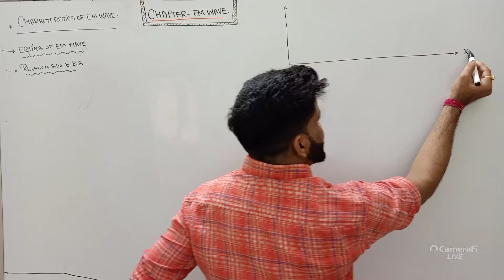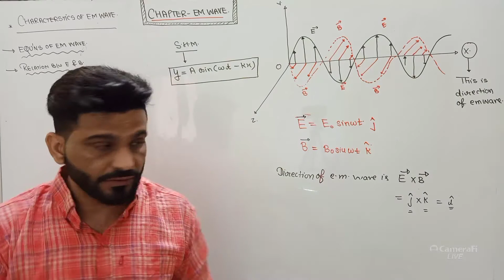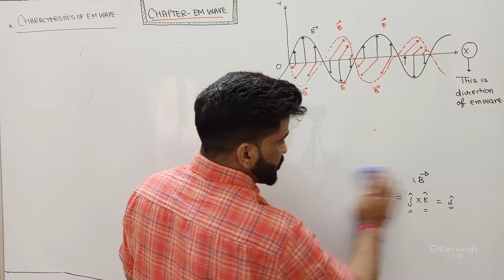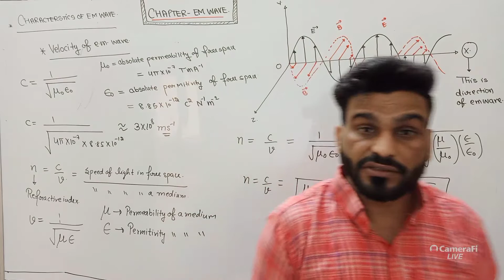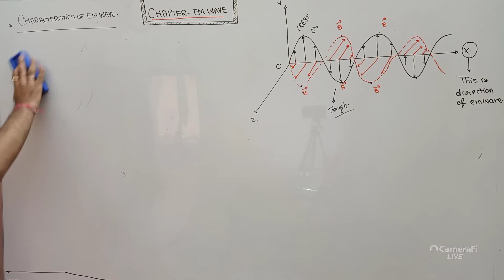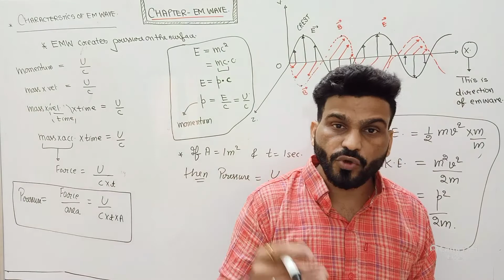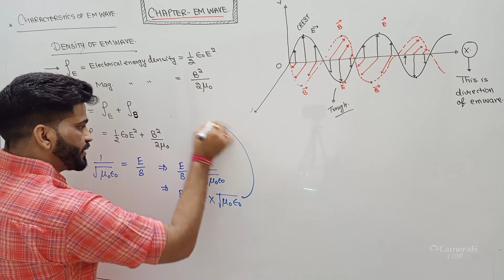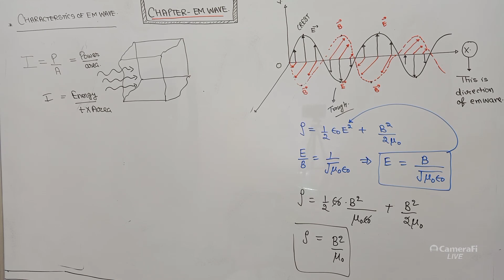2.characteristics of e.m.wave class12 Physics Electromagnetic wave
Hello bachha party
today we have studied
1.characterstics of e.m. wave
         a. presentation of e.m. wave

           b. speed of em wave

            c . relation between E and B

            d. energy density of em wave

            e. pressure exerted by em wave

             f. refractive index